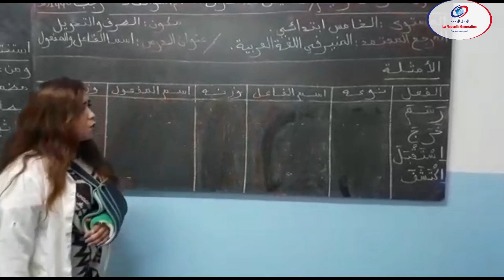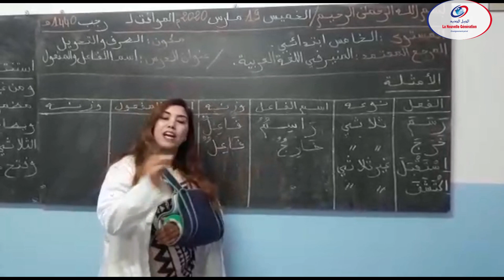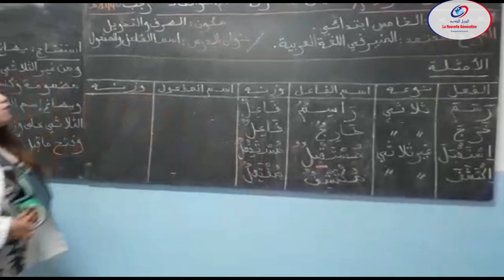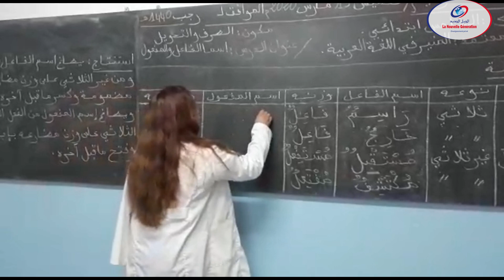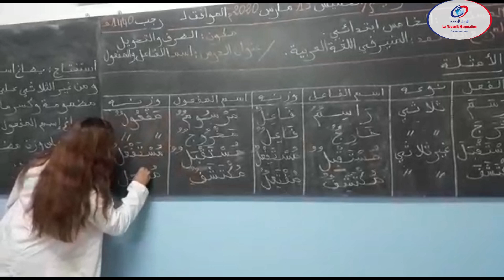الصرف والتحويل اسما الفاعل والمفعول به الخامس ابتدائي